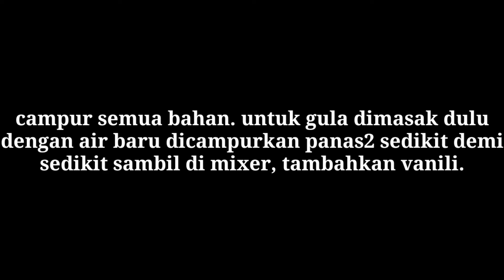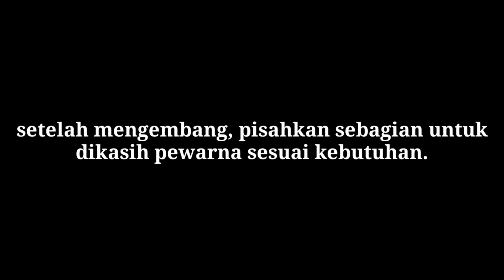Cara Buat Butter Cream